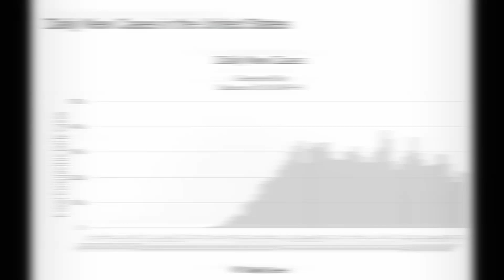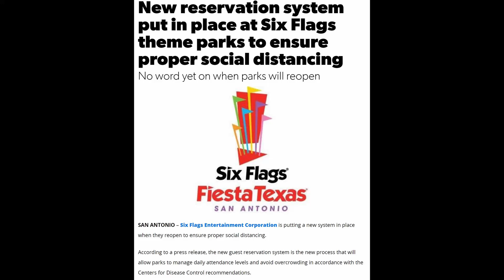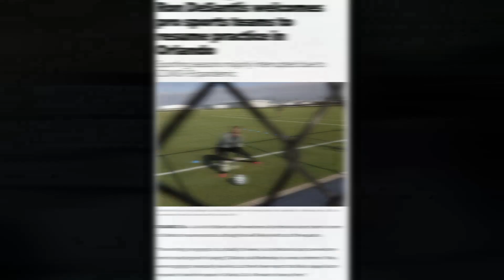Reopening Florida | May 14 | Disney Springs Fully Open By June 1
Reopening Florida!  Today's news includes: usual stats on US and Florida daily COVID 19 cases, Florida has dropped one place to ninth in number of cases in the US, Universal CityWalk reopens at 4pm today.  I'll be there and I'll post a video later tonight on my experience.  Disney usually cancels reservations on a Wednesday, but it didn't do that yesterday.  Does that mean we are on for a June 1 resort opening?  All Disney-owned stores will be open in disney Springs on May 27 and all Disney restaurants on June 1.  Universal Orlando included a COVID 19 disclaimer in its operating protocols for Citywalk.  Six Flags announced its guest attendance process yesterday.  Will this be the same for WDW/UO/SeaWorld?  MLS summer tournament touted for Orlando.  Will fans be allowed in?

Here's a link to the videos in the Reopening Florida series, which takes us from Phase 1 of reopening, right the way through to the last park being reopened.

Here's a link to all of the videos in the COVID 19 series, which tracks progress towards reopening of the resorts and theme parks in Orlando.

If you missed me driving around a deserted Walt Disney World the day before lockdown, or the 192 & I-Drive, or the I-4, here's a link to that series of three videos

An occasional vlog, which I'll upload more of as required.  If you have a question about all things Orlando, please join It's Orlando Time on FaceBook.  With over 220,000 members, someone has the answer.

Link to Governor DeSantis' Executive Order for Phase 1 of Reopening Florida